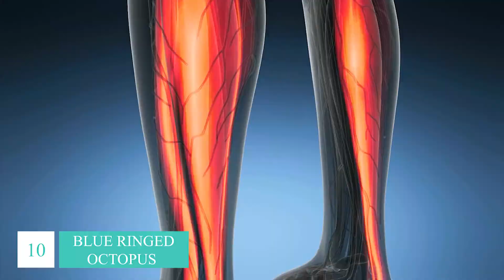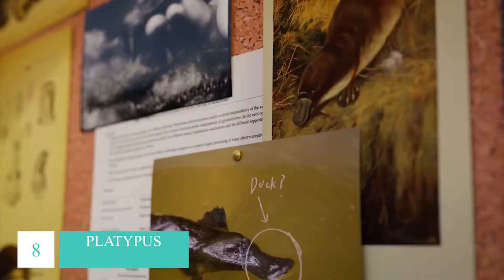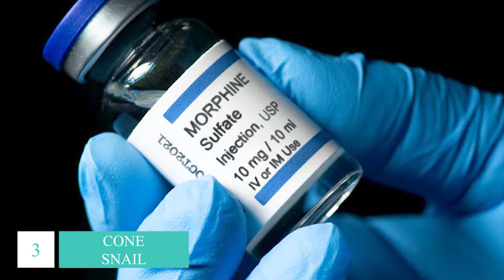10 CUTEST Animals You Should NEVER Touch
Colorful, glowing and pretty to the point you want to squeeze them.
Most of the small animals may look lovely and one may be tempted to touch. But, in this video we will show you some of them which you should strictly avoid touching, for they can harm you or even kill you instantly.
From poisonous frogs to playful stingrays these are 10 of the most poisonous animals in the world.